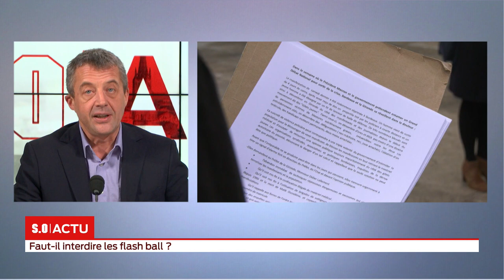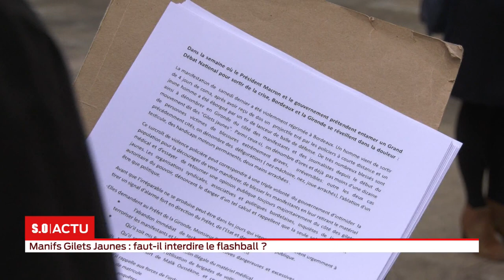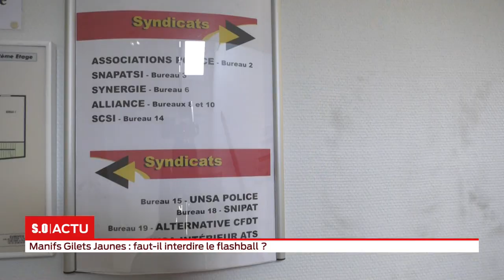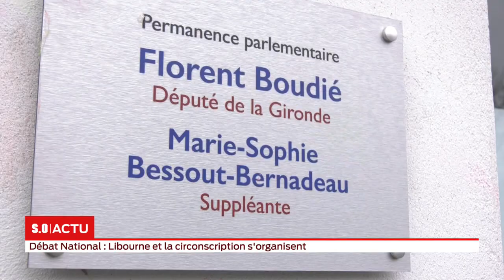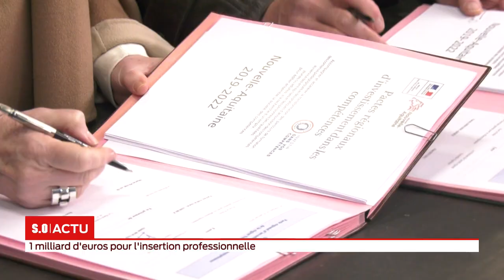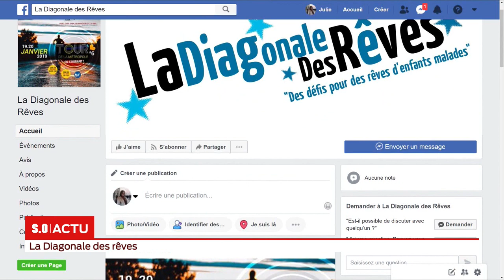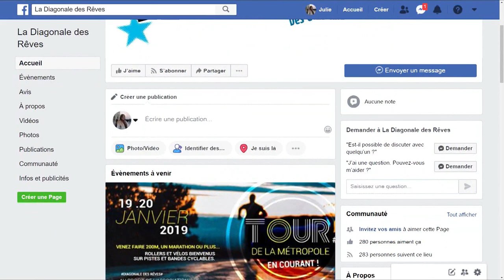La grande édition Vendredi 18 Janvier